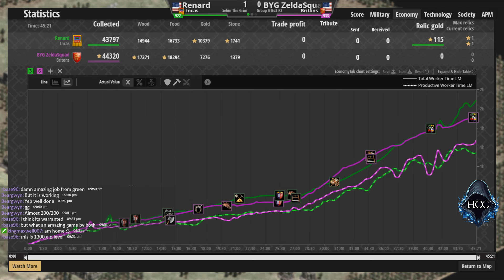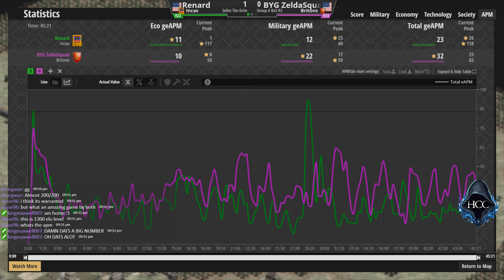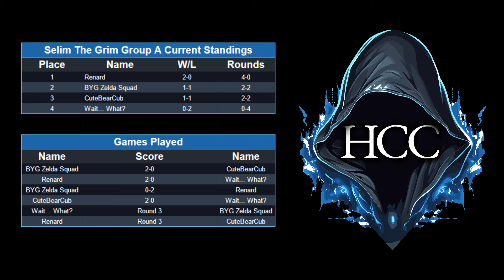BYG Zelda Squad vs Renard w/ @ChimeraZone - HCC - Selim the Grim Bracket - Group A (Round 2)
This is the fourth matchup of Group A in the Selim the Grim Bracket, a best of three between BYG Zelda Squad and Renard.

I was joined in this cast by @ChimeraZone

BYG ZeldaSquad - 933 ELO
vs
Renard - 922 ELO

BYG ZeldaSquad is an Age of Empires II player from United States, who has played a total of 211 matches.
Renard is an Age of Empires II player from United States, who has played 53 matches.